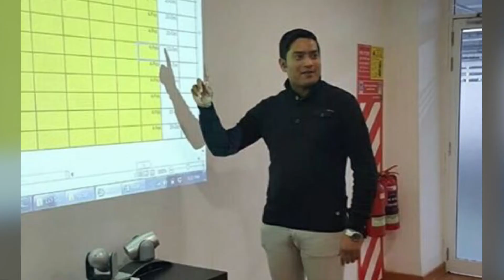adidas- impossible is nothing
One of 1st selected employee of adidas Bangladesh. Passionately served this brand from Bangladesh with pride.